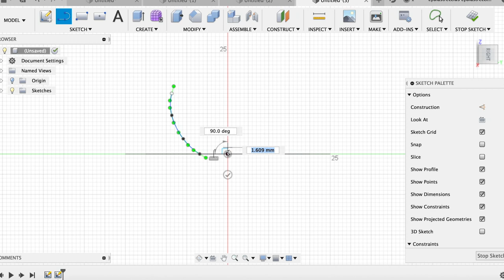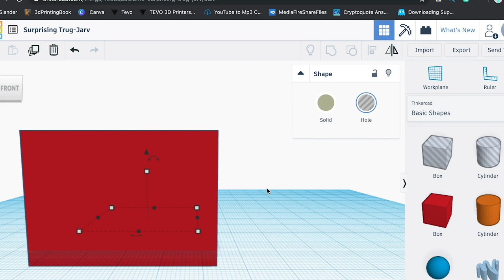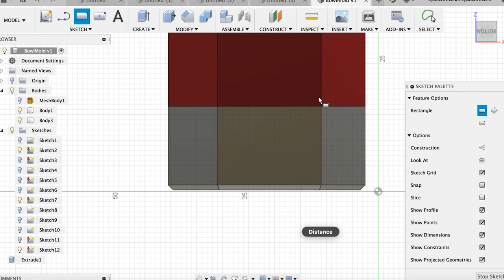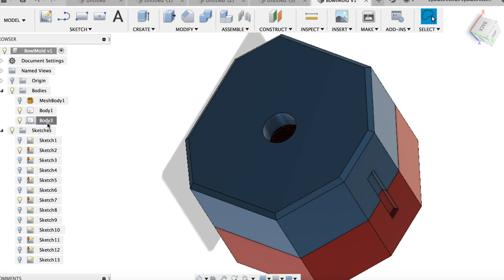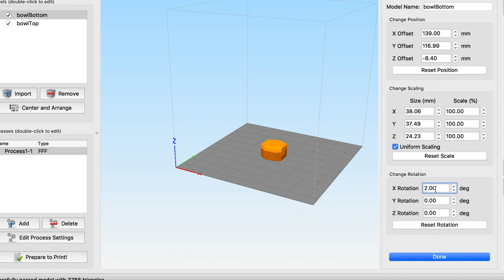Final 3d Designed and Printed Molds in Polysmooth Filament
Use this link to help me and the channel out!